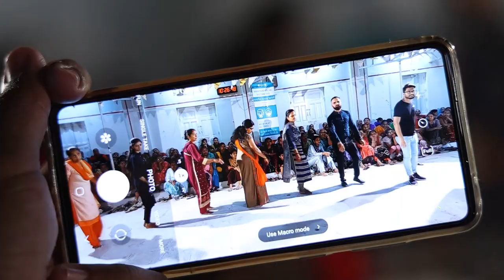Kamil & Salma Wedding (KESHOD) 06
A One Studio

Shooting 📹

Pre-wedding 👫

Couple photo Shoot👩‍❤️‍👨

Photography 📷

Wedding shoot👩‍❤️‍👨

Maternity shoot 👶